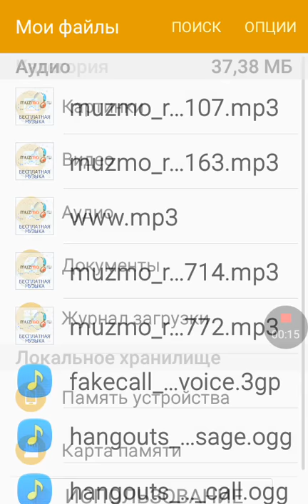Где найти музыку на телефоне SAMSUNG